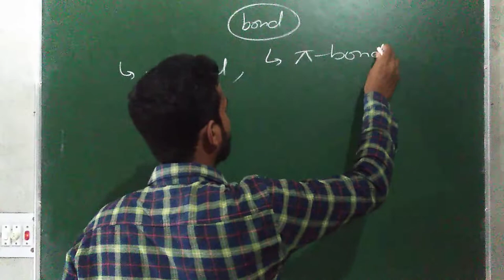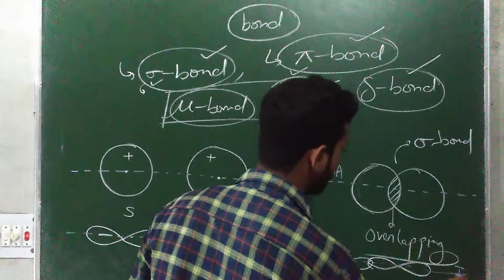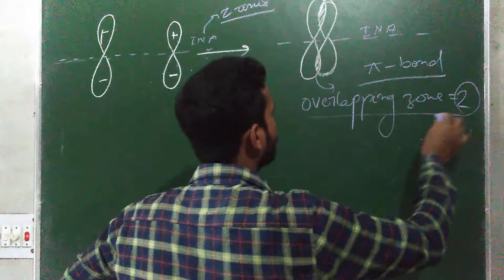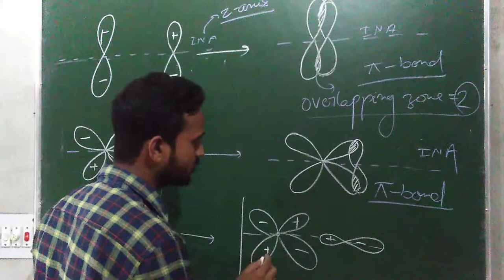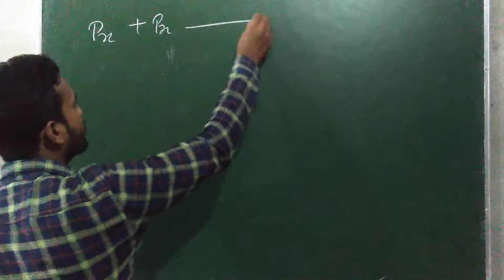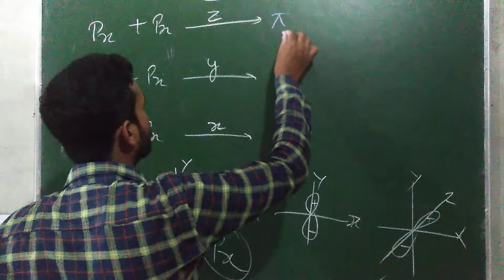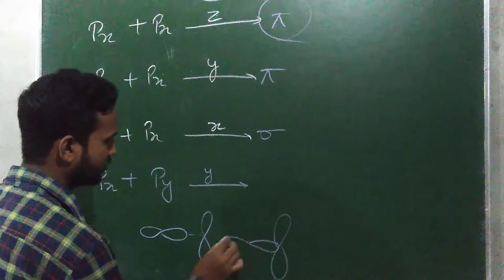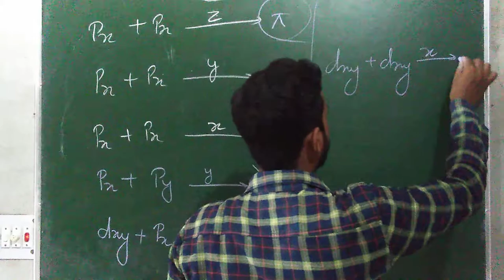Sigma || pi || delta Bond